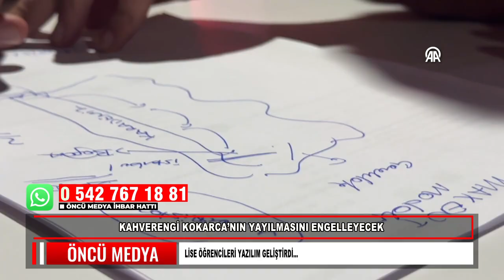KAHVERENGİ KOKARCA’NIN YAYILMASINI ENGELLEYECEK LİSE ÖĞRENCİLERİ YAZILIM GELİŞTİRDİ…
Düzce’de fındık üreticilerinin korkulu rüyası haline gelen Kahverengi Kokarca zararlısıyla mücadele için lise öğrencileri harekete geçti. Lise öğrencileri, istilacı tür olan zararlının yayılmasını engelleyen yazılım geliştirdi.